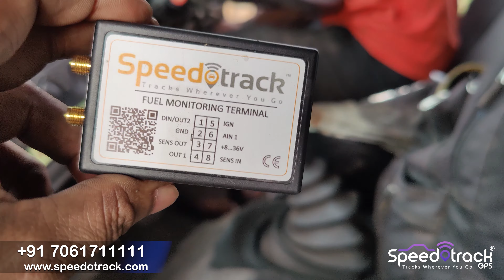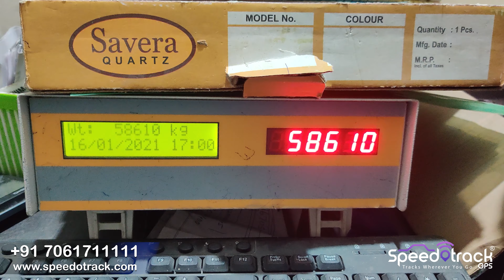🆕Speedotrack Vehicle Load Monitoring GPS Tracking Solution Axle Load Sensor Must Watch! English 4K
User Name - Demo
Password - 123456

to learn more about Speedotrack Vehicle Load Monitoring GPS Tracking Solution Hindi 4K Axle Load Sensor, you must

The video is showing Speedotrack Vehicle Load Monitoring GPS Tracking Solution Hindi 4K Axle Load Sensor information but also try to cover the following subject:
-Axle Load Sensor Spring Suspension
-Online Vehicle Load Monitoring Solution
-Truck Weight Monitoring

Something I observed when I was looking for info on Speedotrack Vehicle Load Monitoring GPS Tracking Solution Hindi 4K Axle Load Sensor was the lack of pertinent details.
Speedotrack Vehicle Load Monitoring GPS Tracking Solution Hindi 4K Axle Load Sensor, however, is a subject that I understand something about. This video therefore should matter and of interest to you.
Follow our videos concerning Speedotrack Vehicle Load Monitoring GPS Tracking Solution Hindi 4K Axle Load Sensor and also various other similar subjects on
If you were looking for more information about Axle Load Sensor Spring Suspension or Online Vehciel Load Monitoring Solution did this video help?
Possibly you would like to comment below and let me understand what else I can assist you with or information on Speedotrack Vehicle Load Monitoring GPS Tracking Solution Hindi 4K Axle Load Sensor.